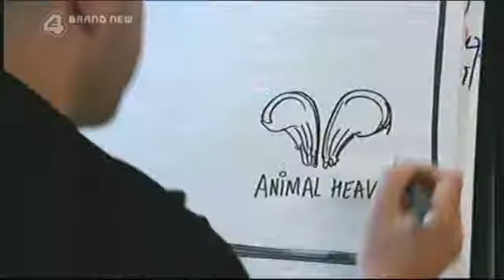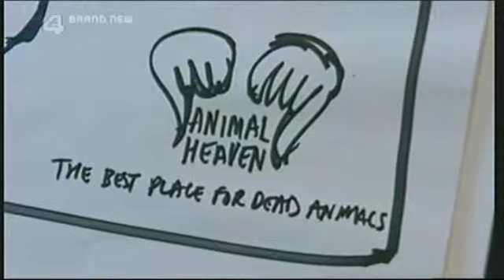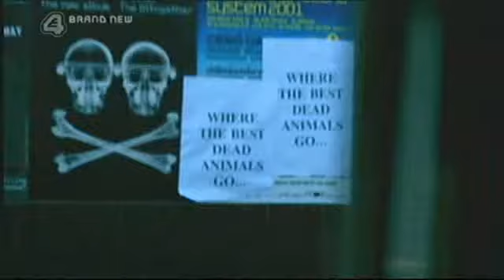Derren Brown ADVERTISING